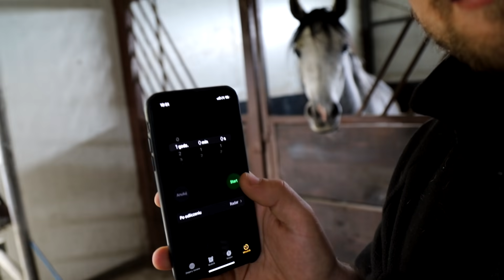DZIEŃ 2 | UCZĘ KONIA APORTOWAĆ...JAK PIES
Myślę, że jeszcze jeden trening i nam się to uda :D
Elaine jest niesamowita!!!
Koń na medal!!